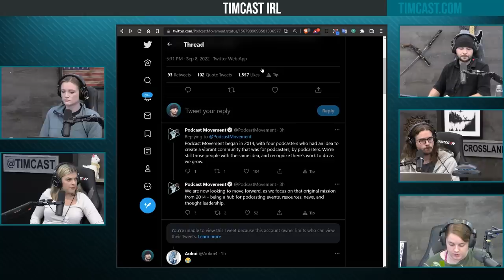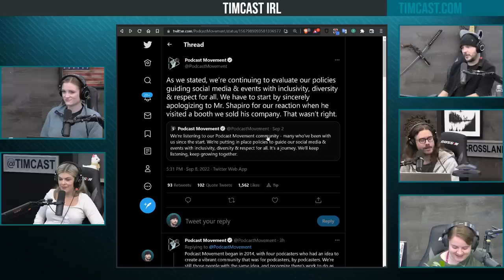Podcast Convention APOLOGIZES To Ben Shapiro After Woke Outrage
Guest:
Allie Beth Stuckey
@conservmillen (Twitter)